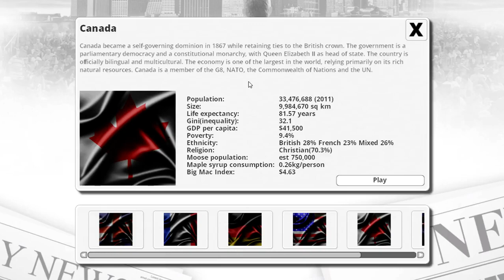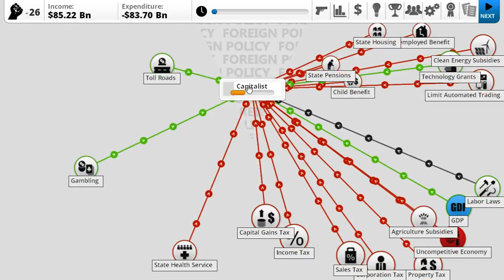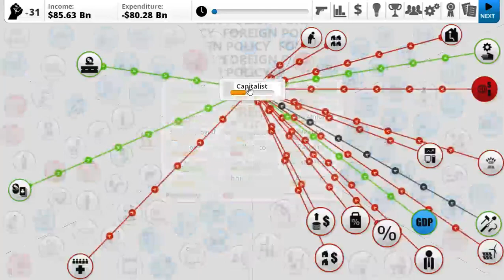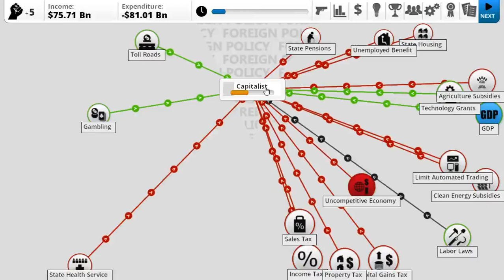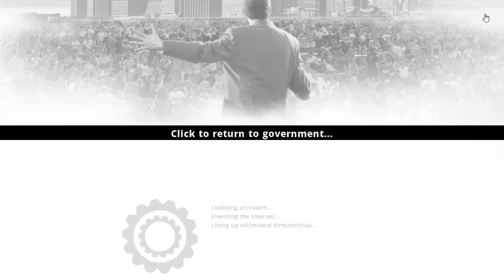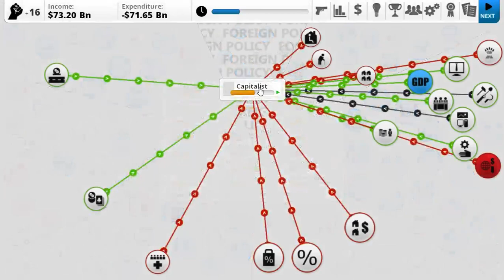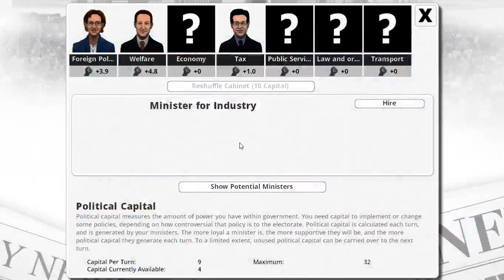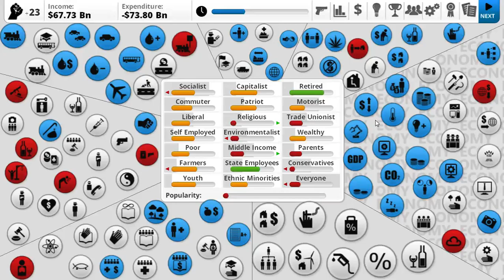Democracy 3 - All DLC - Canada - 1 - Capitalist Utopia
We try to turn Canada into a Capitalist Utopia!

Here I play a whole variety of games, specifically I enjoy playing Sci-fi, Simulation and Strategy games.